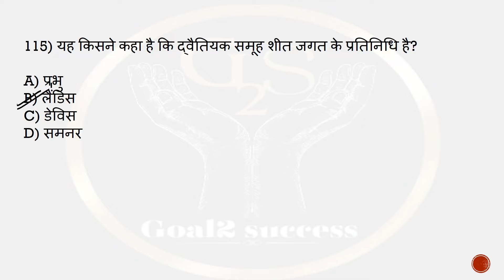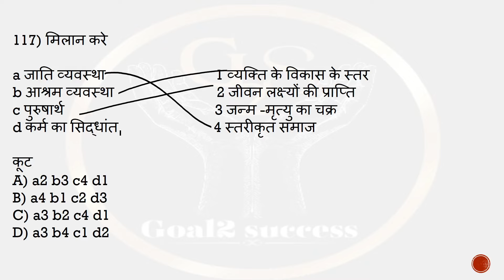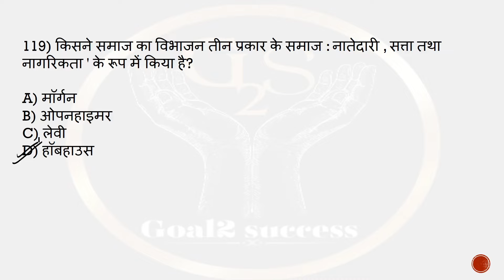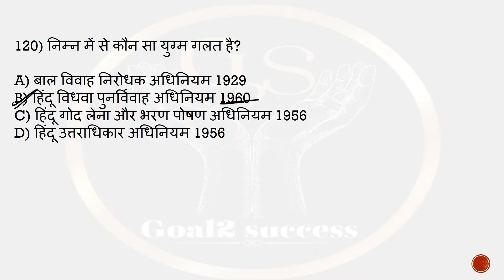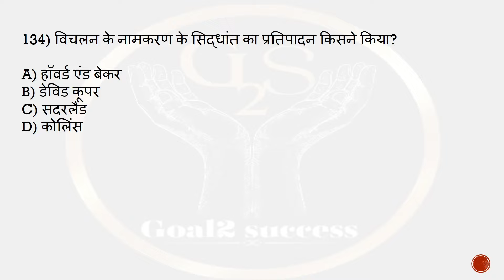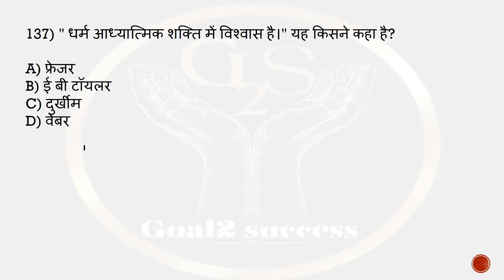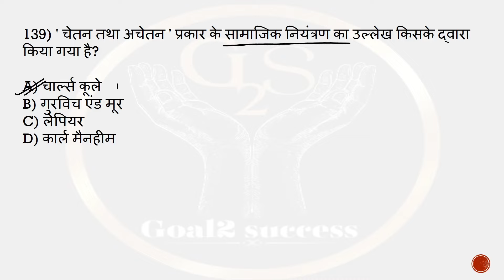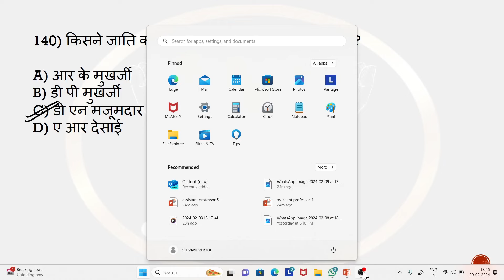Sociology |UGC NET/JRF | PGT| ASSISTANT PROFESSOR | PRACTICE SET | SOCIOLOGY CLASS BY SHIVANI MA'AM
👉 About this video 👇

इस वीडियो में आगामी परीक्षाओं को ध्यान में रखते हुए समाजशास्त्र के महत्वपूर्ण प्रश्न कराएं गए हैं।

BPSC PGT SOCIOLOGY
# बिहार_उच्च_माध्यमिक_शिक्षा_class 11&12
Sociology_important _Mcqs
Sociology_top_50_questions
Sociology_class_11_questions
Sociology_class_12_questions
UGC NET
Goal2 Success
Goal2 Success Sociology Class
समाजशास्त्रीय अवधारणाएं
Sociology concepts